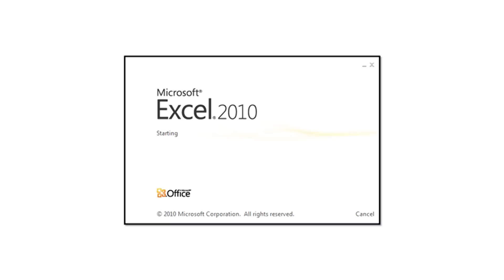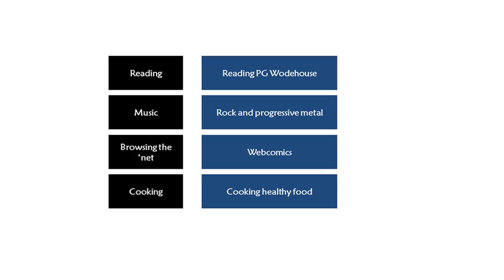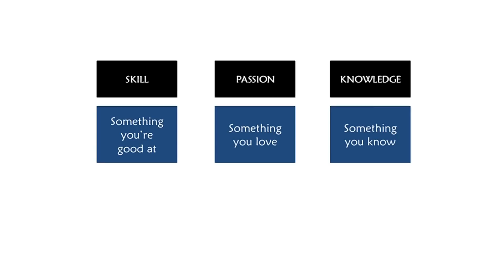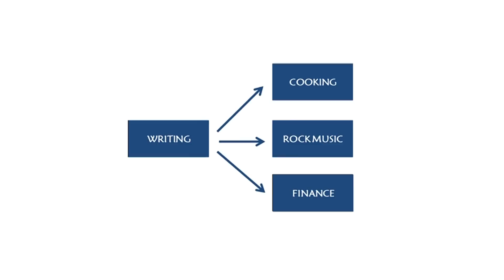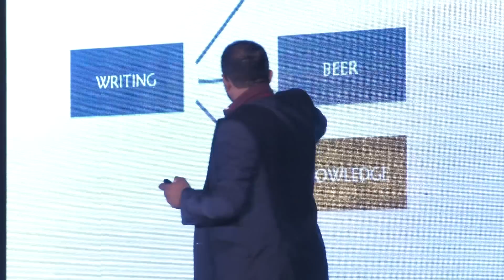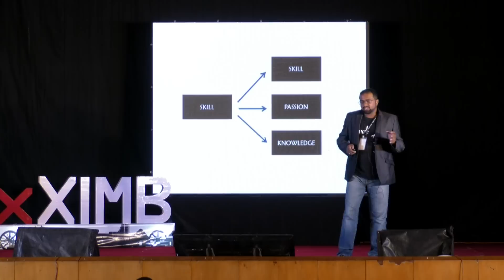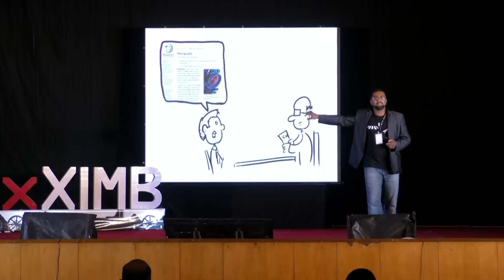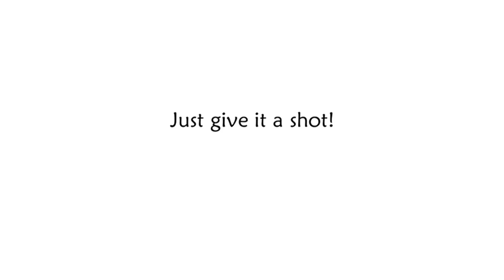Merging two worlds | Deepak Gopalakrishnan | TEDxXIMB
Being a digital marketer, cartoonist, comedian and above all an MBA graduate himself, Deepak aka 'Chuck' , presents some career advice in a way like you've never seen before.

Deepak Gopalakrishnan a.k.a Chuck is a digital marketing professional from Mumbai. An alumnus of MICA, he currently heads planning for Indigo Consulting, the digital wing of Leo Burnett India, where he blends his passion for the Internet with MS PowerPoint. He is passionate about sharing his experience with the next set of marketers and frequently takes digital marketing classes at premier B-Schools.

The marketer by day turns into a content developer by night, having drawn cartoons and written articles for a variety of publications and genres ranging from political (Sify, Niti Central) to cricket (Cricinfo, Sportskeeda); from education (Pagalguy) to music (NH7). He has also performed B-school-centric stand-up comedy acts at a number of prestigious institutions across India. His passion does not stop at marketing or cartooning and extends onto a whole plethora of subjects including cycling, trekking, rock music, re-reading the works of PG Wodehouse and travelling.